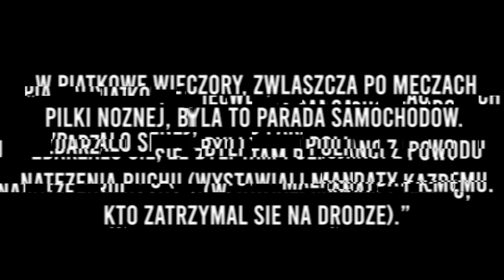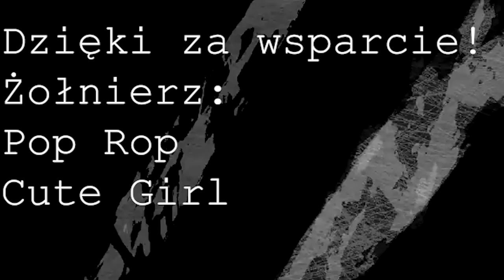HISTORIA CHARLIE NO FACE, GREEN MAN. KIM BYŁ RAYMOND ROBINSON?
Czy widziałeś kiedyś tą fotografię?